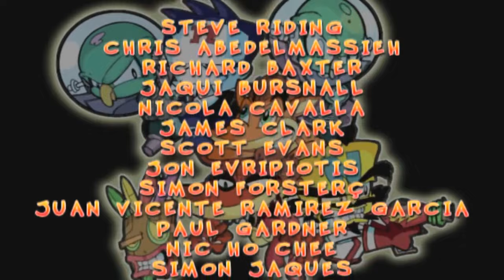CRASH TWINSANITY PELÍCULA COMPLETA EN ESPAÑOL [4K] 🎬➜ TODAS LAS ESCENAS COMPLETAS EN ESPAÑOL